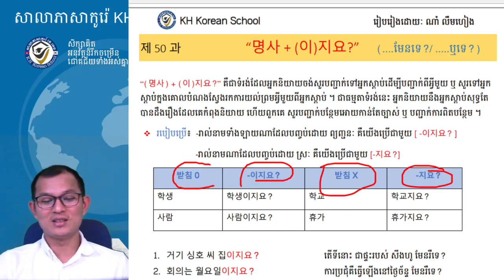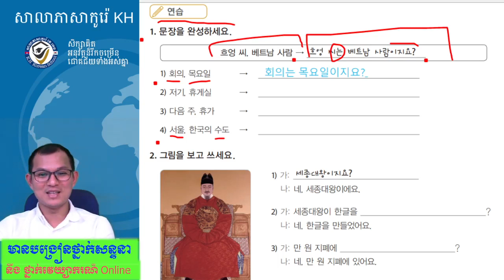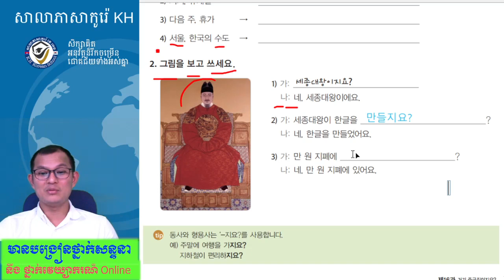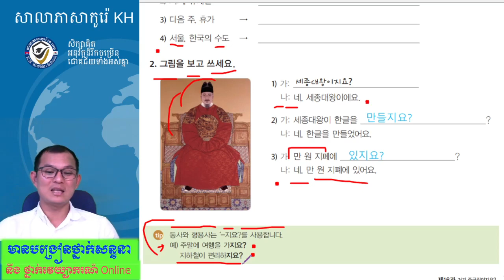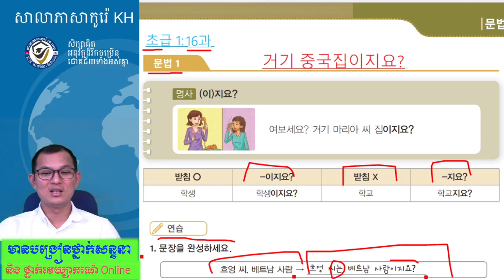ភាសាកូរ៉េ សន្ទនាភាសាកូរ៉េខ្លីៗ ថ្នាក់វេយ្យាករណ៍ភាសាកូរ៉េ 한국어 문법 사회통합 포그램 초급1, 16과-1 : -(이)지요?